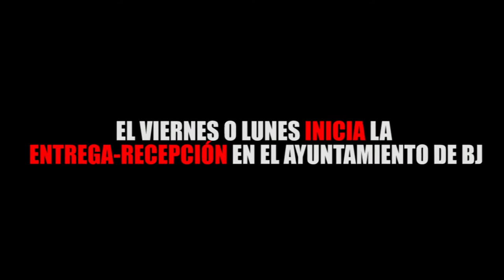EL VIERNES O LUNES INICIA LA ENTREGA RECEPCIÓN EN EL AYUNTAMIENTO DE BJ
Entérate de las noticias “EN CORTO”…EL VIERNES O LUNES INICIA LA ENTREGA-RECEPCIÓN EN EL AYUNTAMIENTO DE BJ...